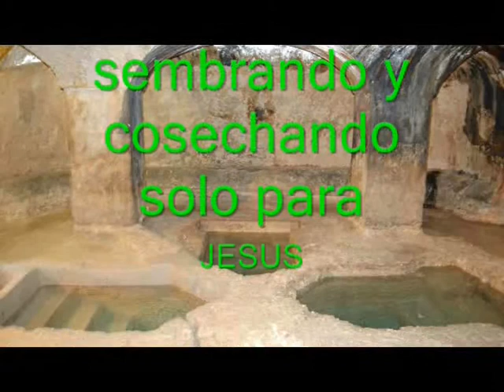14 de noviembre de 2016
lecciones que cambian la vida de un cristianos